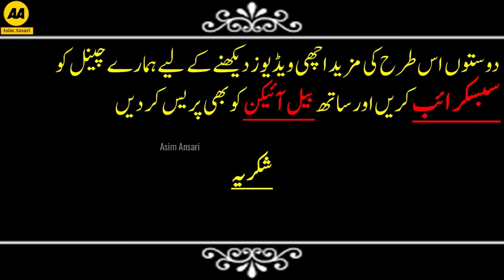Urdu Moral story 4 // Moral story in hindi // Sab say barra bewaqouf /Achi Batain series 1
Please Follow us on :
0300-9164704